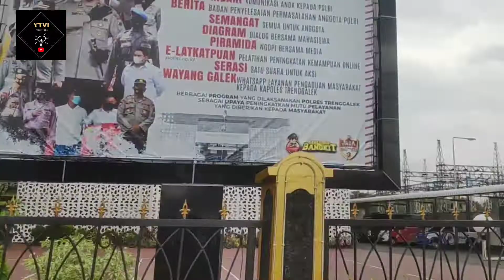[YTVI EXPLORER] Jalan-Jalan Sore ||Mencari Keberadaan Gunung Kebo || Apakah Akan Ketemu?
Pada kesempatan kali ini kami melakukan perjalanan untuk mencari keberadaan Gunung Kebo, yang menurut legenda, di sana digunakan untuk tempat pertemuan para Wali Allah dan ini merupakan jalan ketempat tersebut